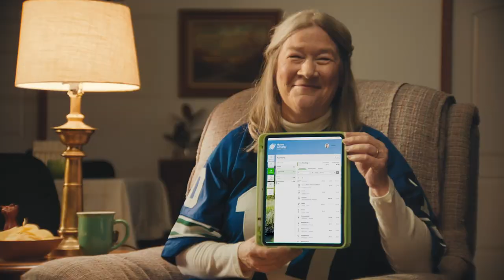Week 1 / Meet the 2023/2024 Gonzaga Men's Basketball Team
Join Adam Morrison on "The Perimeter" as we kick off the season by exploring the roster changes for the Gonzaga Men's Basketball team.

We bid farewell to the departing players of Rasir Bolton, Dominick Harris, and Drew Timme, reflecting on their contributions. We then introduce the promising newcomers and transfer players, analyzing their potential roles in the upcoming season. We also highlight the returning players, outlining their key strengths and anticipated contributions to the team.

Ready yourselves for Episode 2 as we go more in-depth with this year's Gonzaga Men's Basketball schedule and discuss the expectations for the season ahead.

The Perimeter with Adam Morrison is presented by ⁠McGillivray Environmental⁠⁠⁠⁠ & supported by ⁠Idaho Central Credit Union⁠⁠⁠⁠ & the ⁠If Not Yet, When?⁠ podcast.